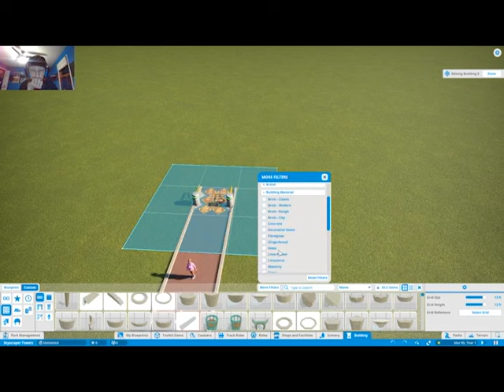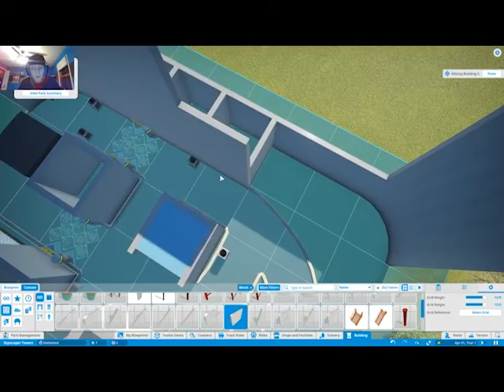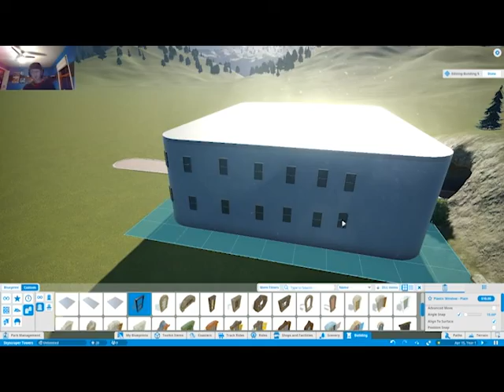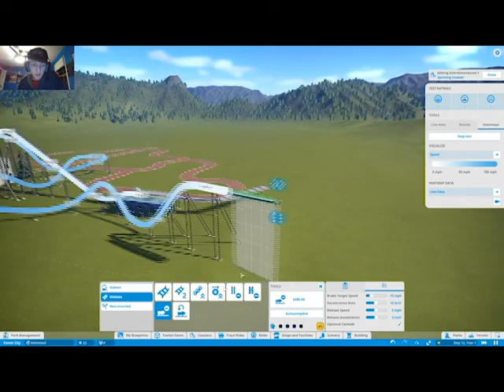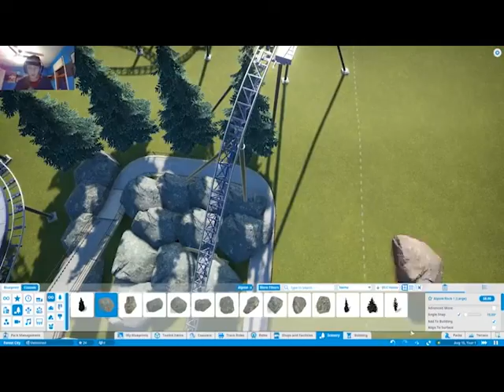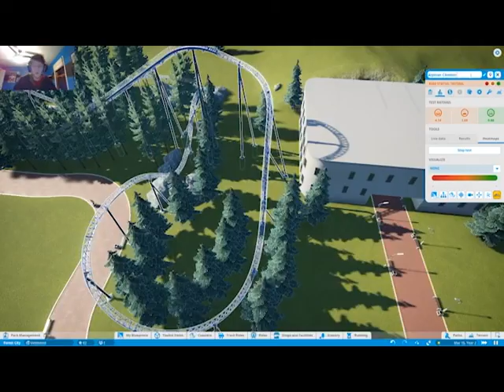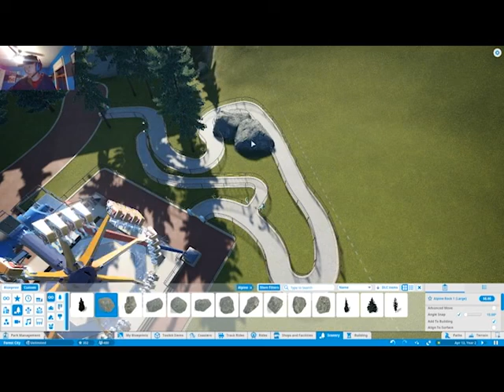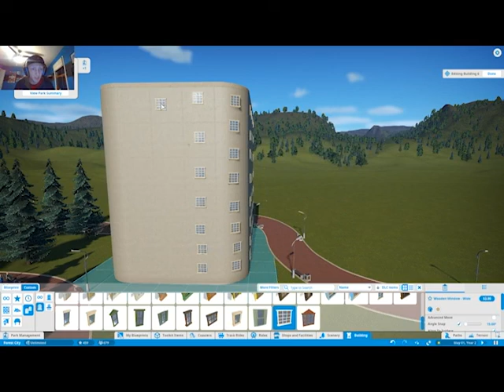New Beginnings Forest City part 1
Today marks a new beginning! Alas, a brand-new park has begun! Welcome to Forest City, a city located out in the forest. This park has only begun, so it doesn't look like much right now. But like the grass and the trees, it shall grow with time.

Follow me on Twitich!!!